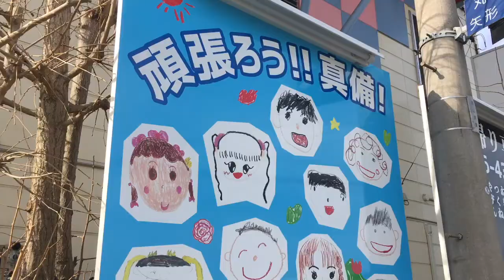岡山【あれから９ヶ月】西日本豪雨災害 《復興と春を見つける》真備の桜